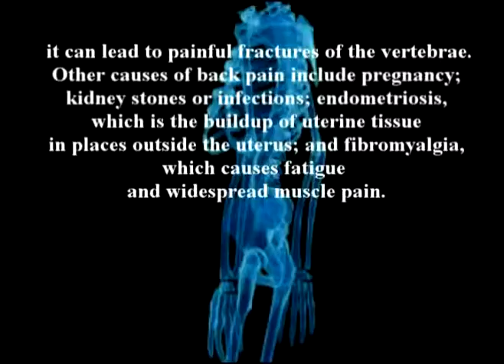XXXI. Dr Farshchian ARTHRITIS SERIES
Orthopedic regenerative scientist, Dr Alimorad Farshchian and  in Miami Beach, helps arthritic and injured people to get back to a functional level of life and their activities using non-surgical techniques and Orthopedic Regenerative medicine.